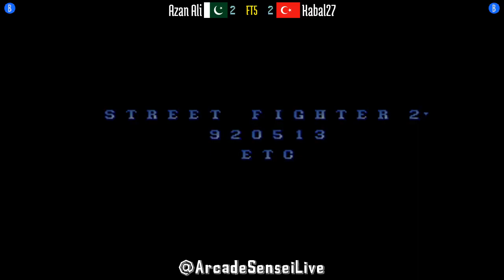FT5 @sf2ce: Azan Ali (PK) vs Kabal27 (TR) [Street Fighter II Champion Edition Fightcade] Jan 18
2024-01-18: Azan Ali (PK) vs Kabal27 (TR) [FT5 @ Street Fighter II Champion Edition @ Fightcade]